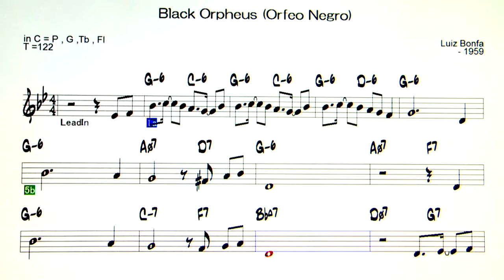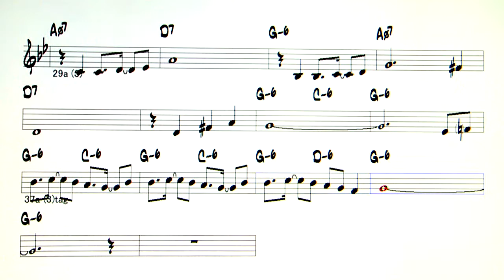Black Orpheus - ( C 🎹 )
Black Orpheus  ( by   Luiz Bonfa - 1959 )